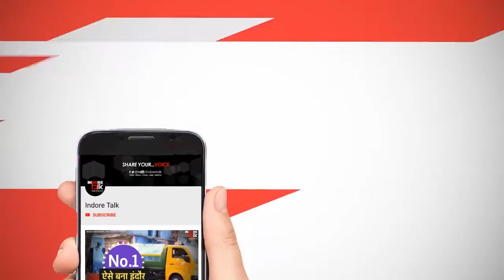LONDON VILLAS | A Premium Township of 3BHK Villas in Indore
PropertyTalk: London Villas | A Premium Township just 1 km from Super Corridor.

Built with passion, London Villas is one of the landmark projects which offers opulent living spaces that only a selected few deserve. Create memories with a balance of amenities and recreation. Enjoy every splendid moment and live Modern Life near Super Corridor close to TCS, Infosys, Symbiosis campus.